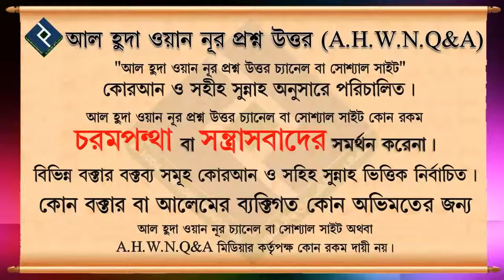শাবান মাসের করণীয় কি ᴴᴰ┇শায়খ মিজানুর রহমান মাদানী